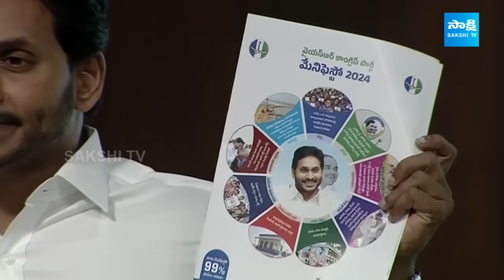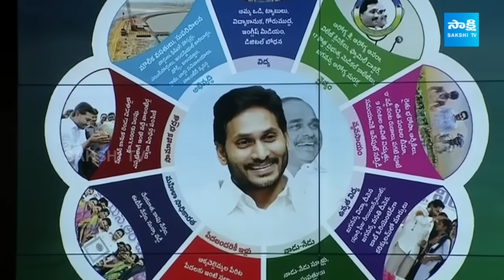CM YS Jagan Release YSRCP Manifesto 2024 | AP Elections 2024